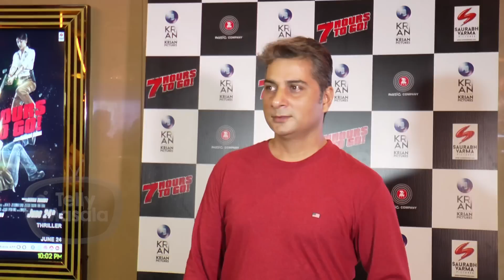This Popular TV Actor's Father Passes Away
As the year 2020 brought many bad news from tv industry here we have another sad story as this popular tv actor lost his father who was also a known TV and film actor.